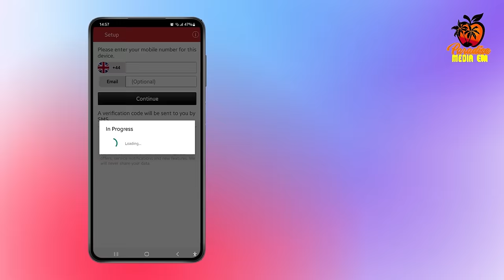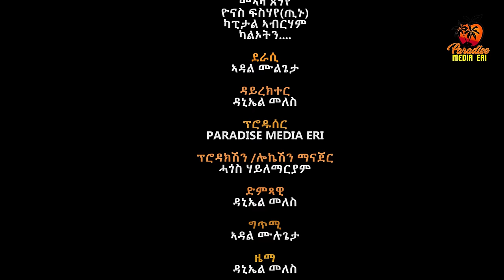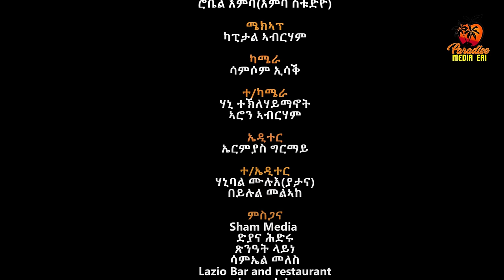New Eritrean Series Movie Mela- By Daniel Meles - Part 1 - ተኸታታሊት ፊልም - ሜላ - ዳኒኤል መለስ - ክፋል 1 - 2024